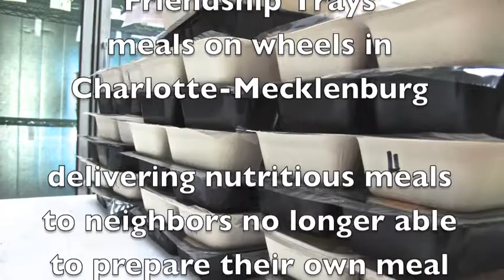Good Morning Charlotte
Scenes from uptown Charlotte and Friendship Trays, the meals-on-wheels program for Charlotte-Mecklenburg, on Monday, April 8, 2013.